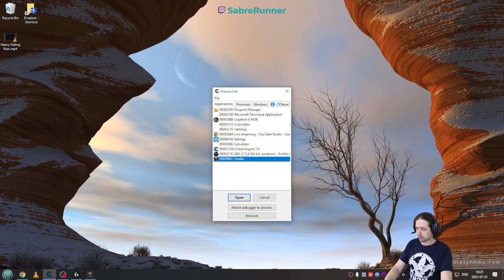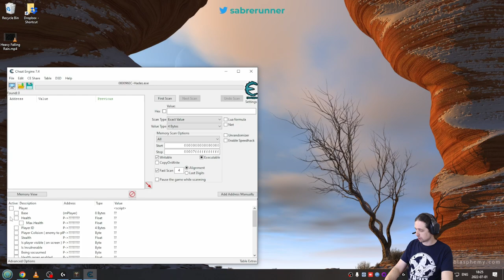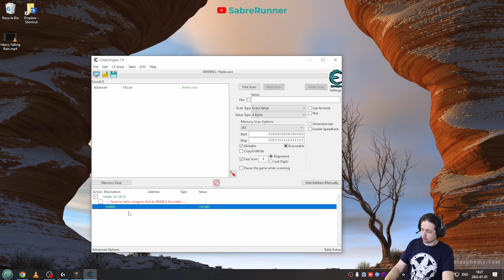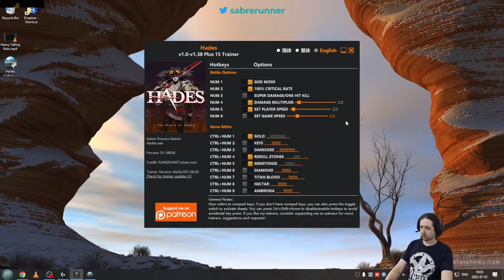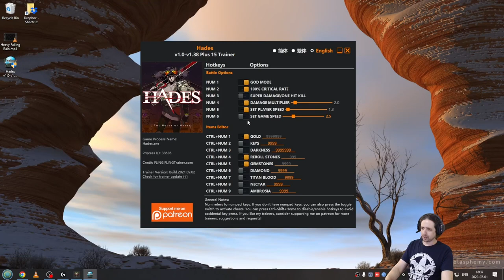Running the Gauntlet˸ Hades, Part 17